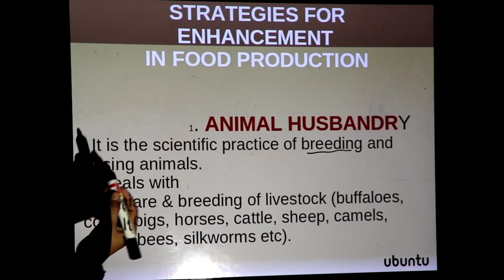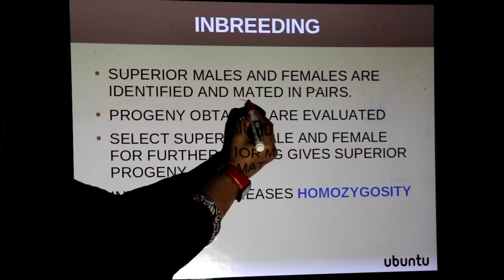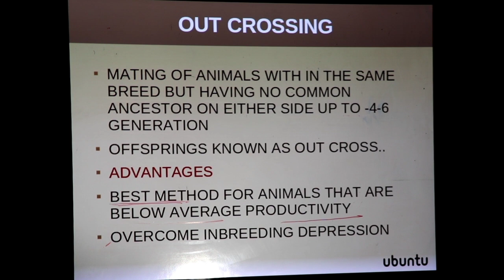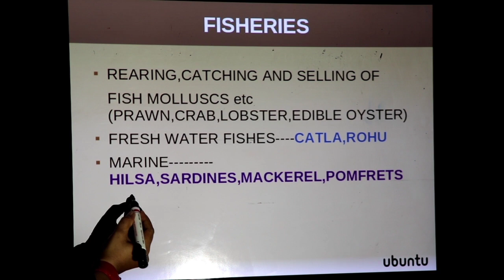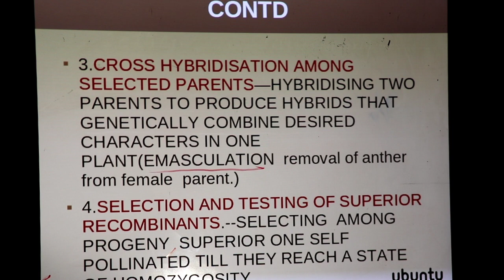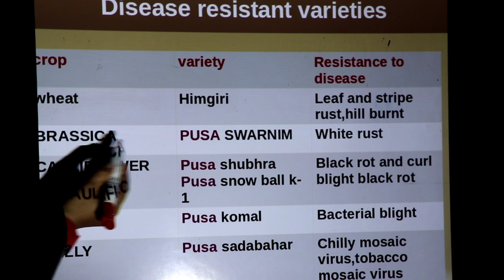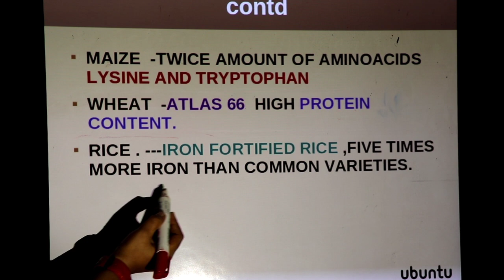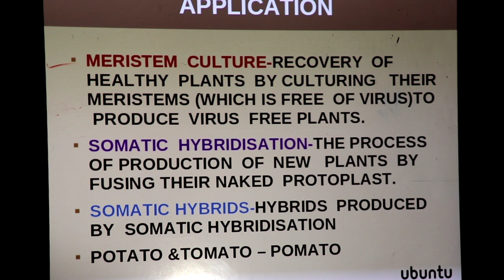+2/ NEET botany | Exam quick revision part 9 | strategies for enhacement | sameera. pp